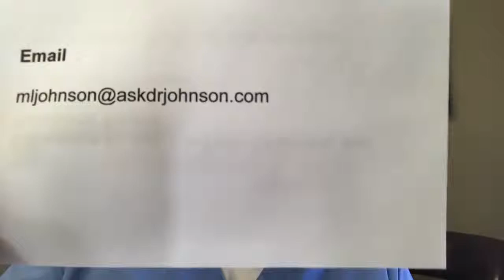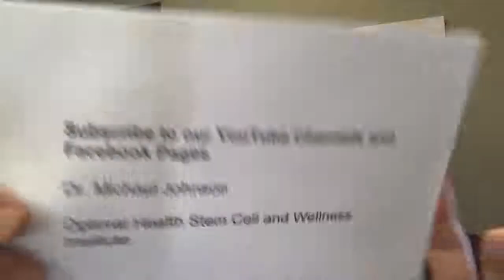NATURAL REMEDIES FOR ANXIETY AND DEPRESSION THAT WORK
Credit to Dr. Michael Johnson

I dot not own the rights to this video. It has been downloaded from CC Attribution License (reuse allowed).